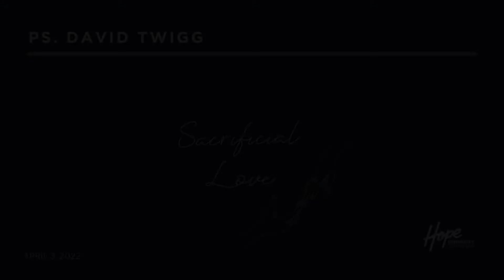Sacrificial Love | Ps. David Twigg | 3rd April 2022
Guest speaker Pastor David Twigg shares a message from Romans 5 on what sacrificial love looks like.